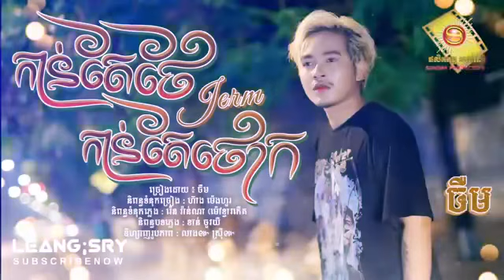កាន់តែថែ កាន់តែថោក ចឹម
កាន់តែថែ. កាន់តែ REMIX 2021,hip hop,បទសម័យ,TIKTOK,Khmer MV,ចម្រៀងខ្មែរ,បទល្បីៗ,បទចំរៀងខ្មែរ,បទgalaxy,ចម្រៀងgalaxy,khmer song,